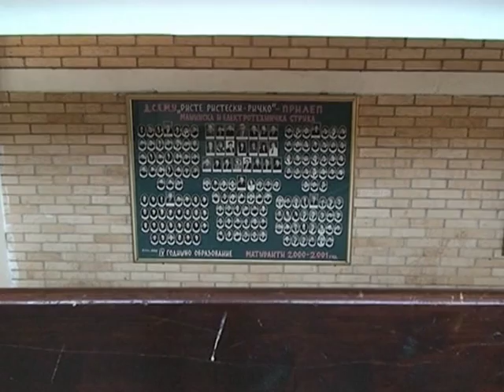МАТУРАНТИТЕ ПОЛАГААТ ДРЖАВНА МАТУРА ДО 18 АВГУСТ